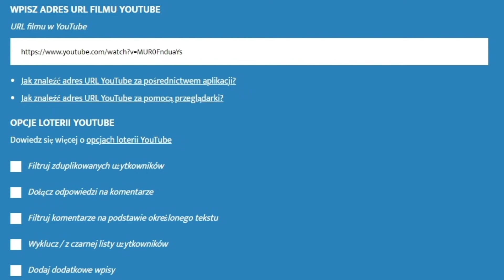ASMR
✔️Strzała przybyszu, generalnie komentując mój film redukujesz liczbę zakażeń wirusem zwanym "Głosowanie Za Partią PiS" w Polsce. Co w przyszłości spowoduje lepszy żywot, polecam! 🤠

☛ Music
☞ 🚁🎥Dron:
Replay Mod 1.8.9

👊cya👊